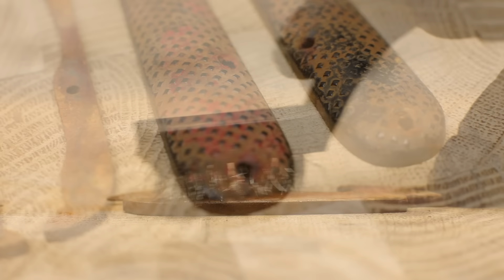Old Rusty Army Pocket Knife Restoration. Bakelite scales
Army Pocket Knife Restoration. In this video I decided to restore an old rusty army pocket knife. I like these knives. I think this is a 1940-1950s British Army knife. I removed the rust from the blade and polished the blade. The scales were made of Bakelite. I polished the bakelite scales. I hope you enjoyed my restoration video.